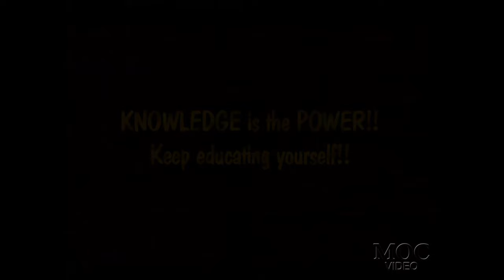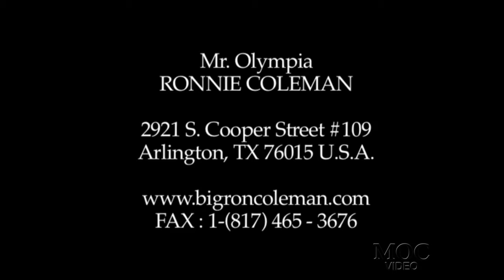RONNIE COLEMAN - LEGS (585lb Front Squat) (2000) UNBELIEVABLE MOVIE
This is the “LEGS” segment from RONNIE COLEMAN’S 2001 UNBELIEVABLE DVD.